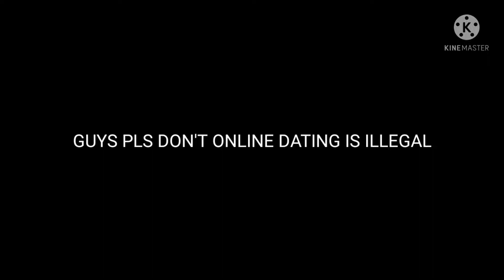I found an online dater 🤮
And more.